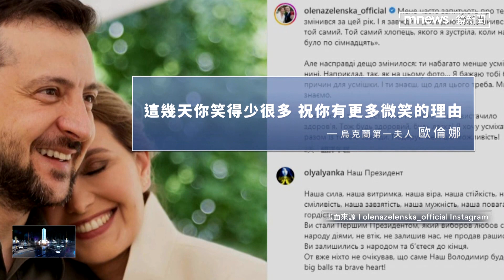抗俄戰車聯盟「再」擴大！ 外媒：無法立即扭轉戰局｜鏡新聞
烏俄開戰第339天，西方國家再援助烏克蘭，西班牙確定在春季就會把豹2戰車送到烏克蘭戰場，波蘭也宣布要加碼增援。只不過這些戰車要真的發揮效果，扭轉戰局，恐怕沒這麼快，除了交貨時間無法確定之外，還得算上訓練烏軍的時間。外媒推估，豹2戰車要上戰場，就算樂觀預估，也至少得花三個月。